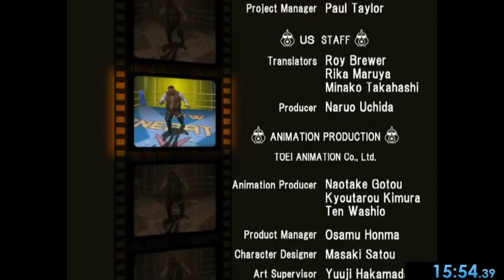Ultimate Muscle Speedrun 15:54(Terry Kenyon%)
My first real speedrun attempt with a game from my childhood. If anyone thinks can be faster, I believe it. This was a pretty slow run.